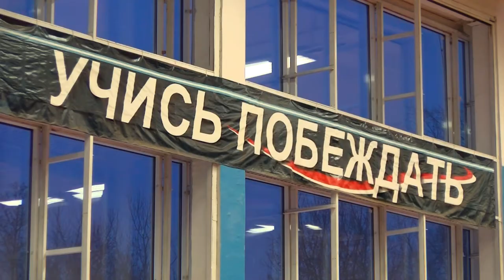Новые победы саровских легкоатлетов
Воспитанники спортивной школы «Икар» завоевали награды на Первенстве Нижегородской области по легкой атлетике и Первенстве Приволжского федерального округа.